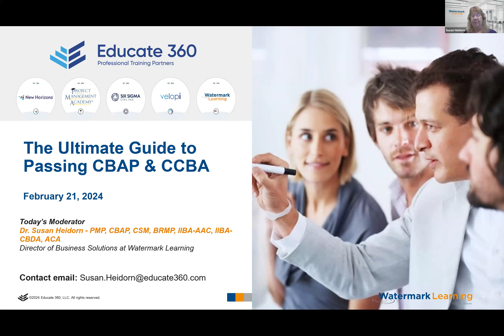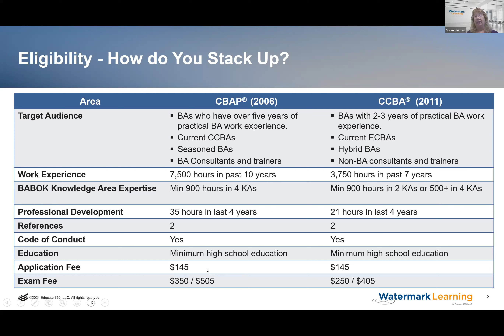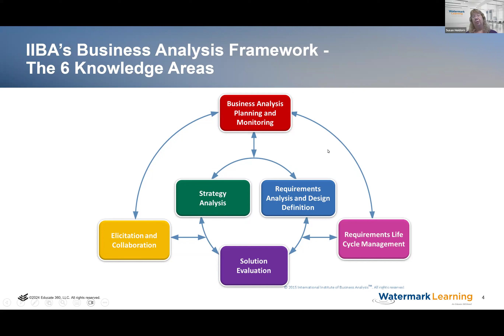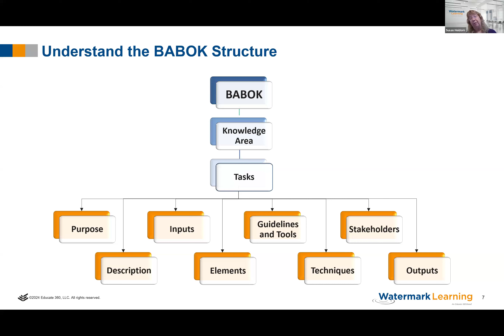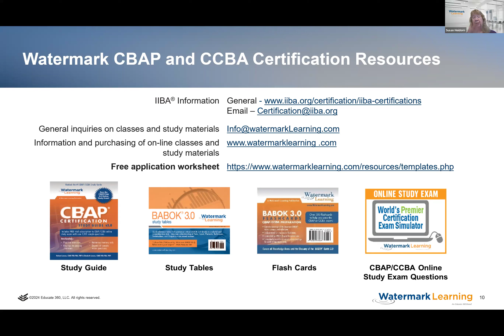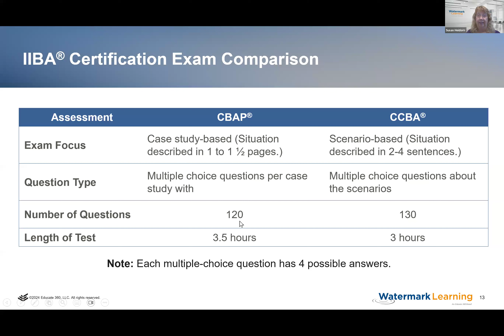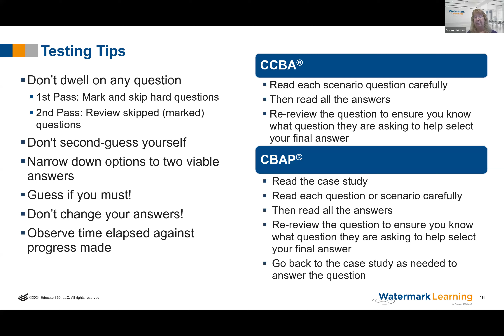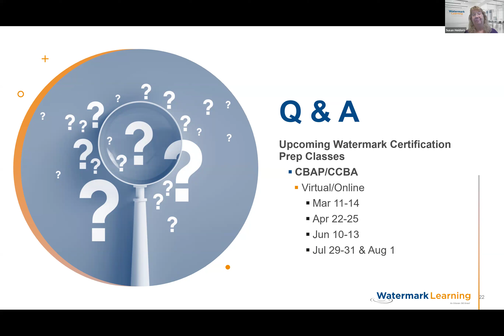Ultimate Guide to Passing CBAP & CCBA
Ready to take your business analysis career to new heights? The CBAP® (Certified Business Analysis Professional) and CCBA® (Certified Competency in Business Analysis) exams are the key to unlocking exciting opportunities and proving your expertise in business analysis.

Prepare With Confidence: Certification exams like CBAP and CCBA can be intimidating, but you can conquer them with the right strategy and a personalized plan. Let us guide you through a clear and compelling path to certification success.

A Comprehensive Roadmap: We'll provide a comprehensive roadmap covering all the essential steps for creating a winning certification plan. From mastering the BABOK Guide® (Business Analysis Body of Knowledge) to navigating the application process, we'll share valuable insights and strategies to keep you on the right track.

Key Webinar Highlights:
• Creating Your Study Plan: Craft a personalized study plan tailored to your strengths and weaknesses, ensuring efficient preparation.
• Navigating the Exam Application Process: Receive guidance on the application process, documentation requirements, and common pitfalls to avoid.
• Tips and Strategies for Exam Day: Gain valuable information and strategies for managing exam anxiety, time management, and answering exam questions effectively.